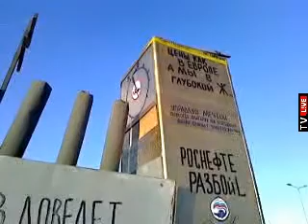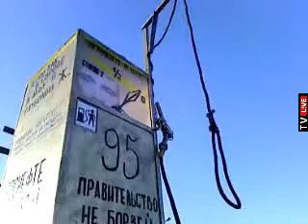12 Протестный автопробег. Петербург. 20.11.11.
Колонна протестная автопробега добралась до Мега-Дыбенко.

В Санкт-Петербурге прошёл протестный автопробег против высоких цен на топливо. Автомобилисты собрались у СКК, а потом поехали к крейсеру Аврора.

В акции приняло участие боьше 60 автомобилей.

Protest rally against high fuel prices. St. Petersburg.